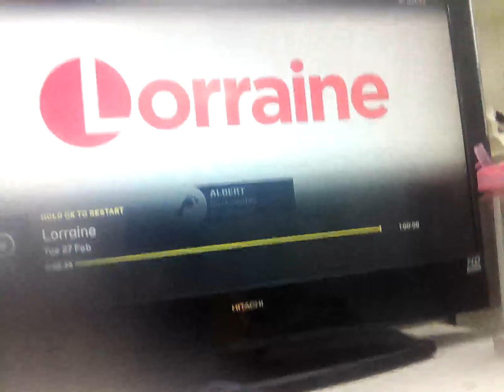27 February 2024